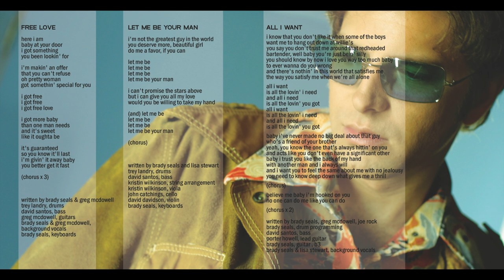All I Want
Produced & Engineered by Brady Seals
Mixed by Peter Coleman
Additional Engineering by Dan Leffler, Chad Brown, James Bauer & Cory Fite
Mixed at Treasure Isle Studios
Mastered by Eric Conn
Photography by Michael Gomez
Album Design by Ian Petty with CohesionDesign.com

Thompson Street is the third solo album by American country music singer Brady Seals. It was released in February 2003 via Image Entertainment.